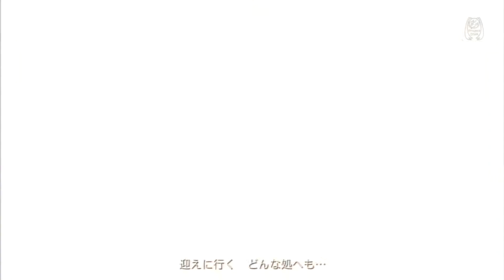Soundless Voice Miku Christmass